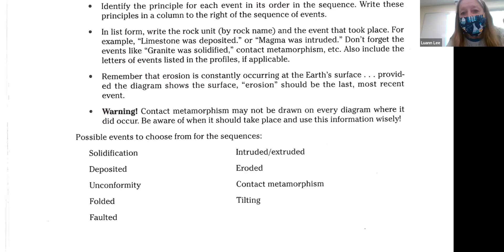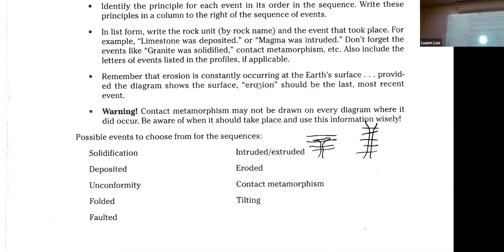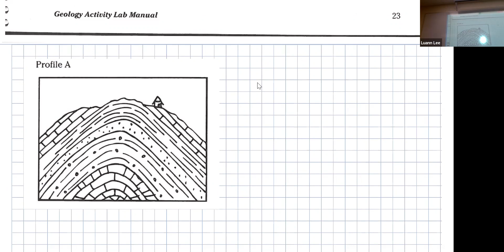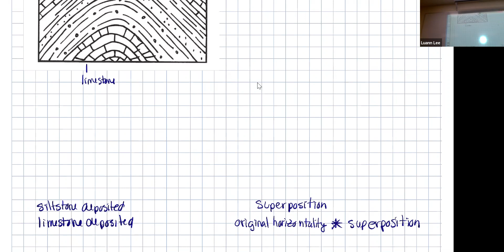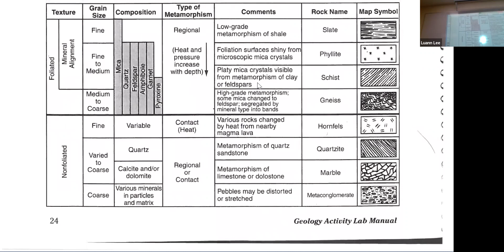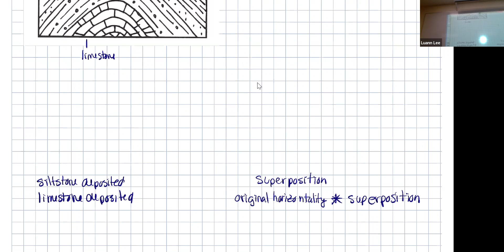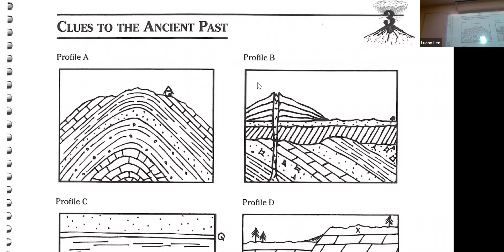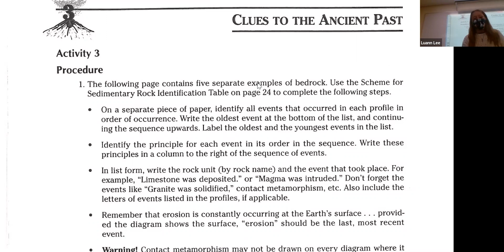Clues to the Ancient Past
Principles and terms used in relative dating, applied.